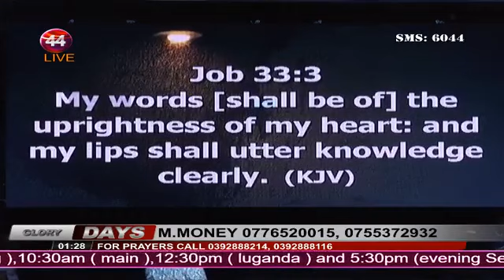Robert Kayanja 77 Days of Glory Wave 1 - Day 61